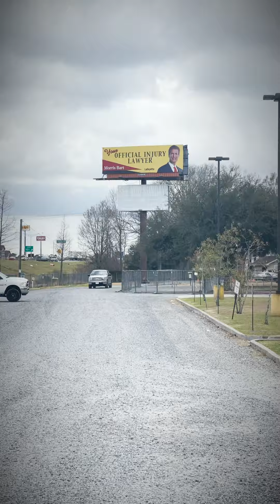TFCKIDZ Drop-Off / Pick-Up Procedures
Due to Kidz World Construction, our check in process will look a little different during this season! When dropping off your child, you will go to the end of Stone Avenue and turn right into the church parking lot and head to the Summit. Please drop off child at TFC Kidz, then take a left onto Haydite Road to head back to Church for an amazing service! Thanks for your understanding. Check out video!